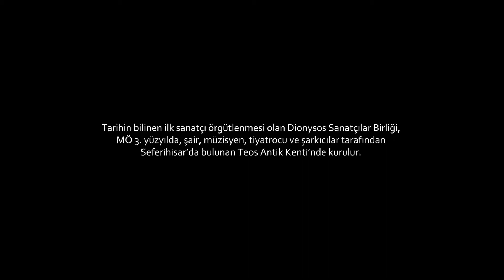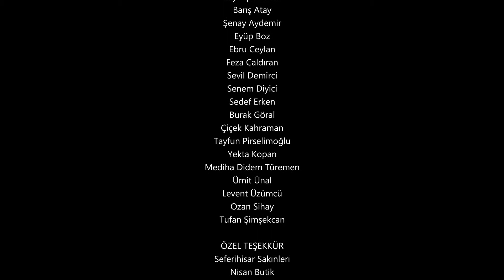Teos'un İzi Kısa Film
3. çalışma ,çok çok keyifli ,muhteşem bir duygu, bir okadarda yorucu.